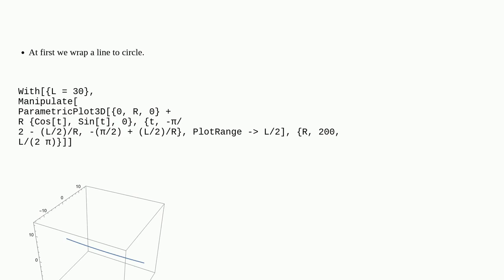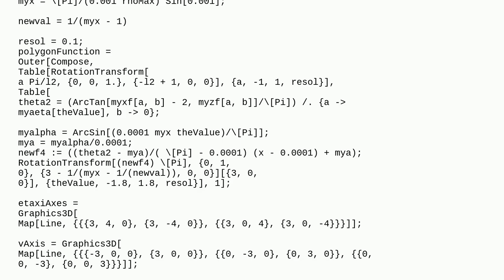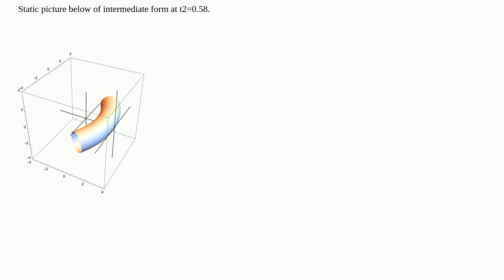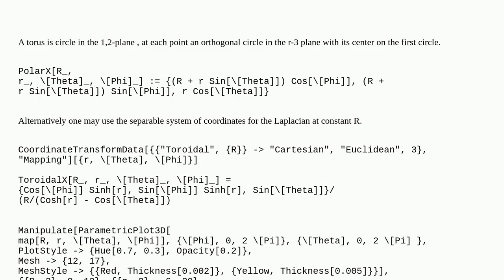How to wrap a cylinder?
A special thanks goes out to the community

  manipulate parametric-functions graphics